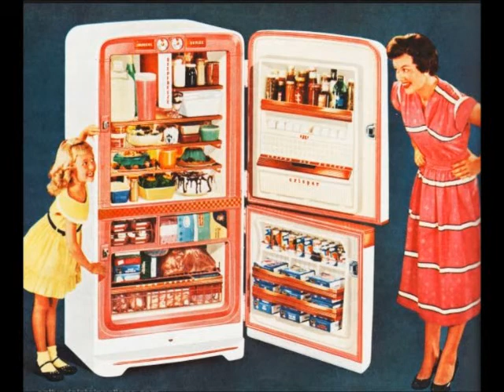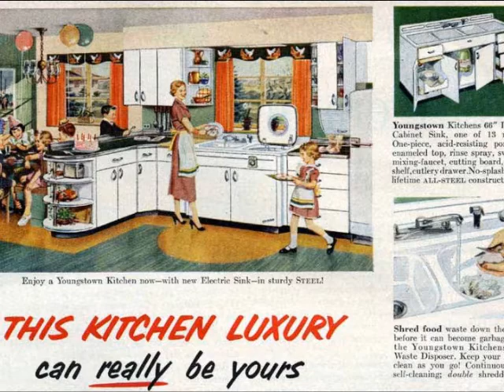Ivor Slaney (1921-1998) Fancy Free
Much has been written about Ivor Slaney that there is little to add. Born in West Bromwich in 1921 he went on to be taught by the renowned composer Percy Whitlock, and of course  wrote many radio, film and television music. Two of his best TV works are the themes for Here's Harry (Harry Worth) and the children's programme Here Come the Double Deckers. Slaney died in Southampton in 1998.